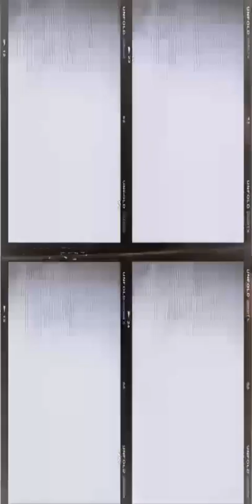foto fotografía Mat Sigüi poesía literatura verso Miguel de Asén (2)